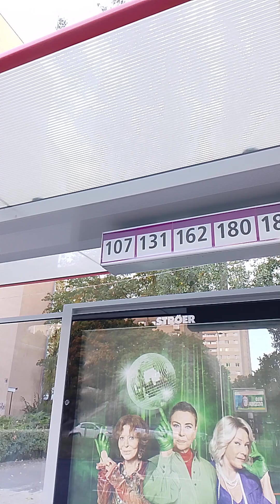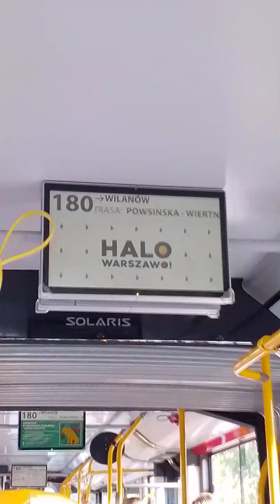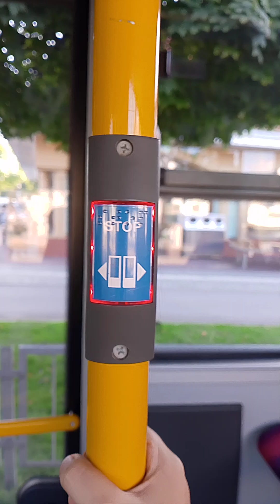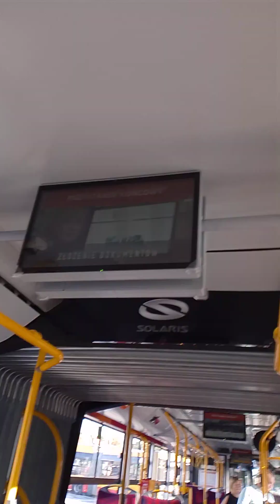Autobus 180 Kier. Wilanów Trasa Zmieniona Solaris Urbino 18 IV Eletric #5930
Zajezdnia R-3 Ostrobramska

Data Nagrania Filmu 11 Sierpnia 2024 R

Rok produkcji Solarisa Urbino 18 IV Rok 2020

Znaki

⚫ Przystanek
⚪ Przystanek na żądanie
🔴 Koniec Trasy
🟡 Początek Trasy
🟠 Trasa Zmieniona
⬆️ Przystanek tylko w Kier Chomiczówka
⬇️ Przystanek tylko w Kier Wilanów

Trasa Lini 180 Kierunek Wilanów Trasa Zmieniona

🟡 Chomiczówka
⚫ Conrada -  Szkoła
⚫ Conrada
⚫ Galla Anonima
⚫ Kochanowskiego
⚫ Obrońców Taburku
⚪ Gen. Maczka
⚫ Powązki - Cm Wojskowy
⚫ Elbląska
⬆️ Pl Niemena
⚫PKP Powiązki
⚫ Powązki - IV Brama
⚫ Powąskowska
⚫ Niska
⬆️⚪ Cm. Żydowski
⚫ Esperanto
⚫ Smocza
⚫ Anielewicza
⚫ Nalewki - Muzeum
⚫ Muranów
⚫ Świętojerska
⚫ Pl. Krasińskich
⚫ Kapitulna
🟠⬇️ Pl Teatralny                Początek Objazdu
🟠⬇️ Pl Piłsudckiego
🟠⚪  Zachęta
🟠⬆️ Królewska
🟠 Metro Świętokrzyska
🟠 Centrum
🟠 Krucza                               Koniec Objazdu
⚫ Pl Trzech Krzyży
⬆️ Piękna
⚫ Pl Na rozdrożu
⚫ Łazienki Królewskie
⚫ Spacerowa
⚫ Stępińska
⚫ Iwicka
⚫ Sielce
⚫ Chełmska
⚫ Al Witosa
⬇️ Gołkowska
⬆️ Pl Bernardyński
⚫ Limanowskiego
⚫ Goraszewska
⚫ Sadyba
⚫ Wiertnicza
⚫ Łowcza
⚫ Kosiarzy
🔴 Wilanów

Koniec Trasy 😁